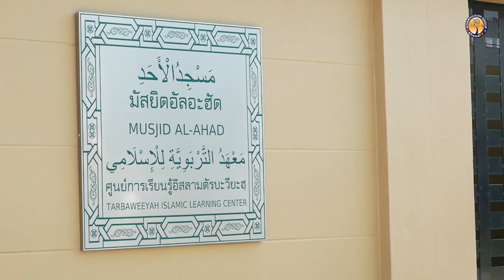AH 3687 ซูเราะห์ อัน-นิสาอ์ อายะห์ที่ 59-63 โดย อาจารย์อับดุลลาตีฟ ตำราเรียง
17.6.66 @ มัสยิดอัลอะฮัด ซ.อ่อนนุช 66 แยก 25 เขตสวนหลวง กทม.

Tel & Line iD :
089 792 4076 (ดาวุด)
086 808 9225 (อับดุลการีม)
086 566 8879 (อนัส)
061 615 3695 (มุสตอฟา)
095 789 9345 (อามีน)
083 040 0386 (ฟูอาด)